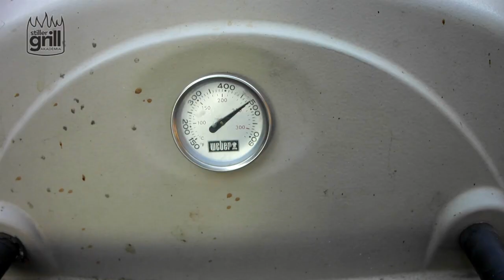Eredeti pita és gyros recept [HD] - Bazi nagy görög meló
Nincs nyár házi gyros nélkül, amióta birtokomban van a pita kenyér receptje. Az alapanyagok egyszerűek, kell némi izom munka az elején, mert magától nem lesz szép pufi sütés után. A húst 2 napig pácolom fahéjas-paprikás keverékben. Ez az az íz világ, amitől kerek lesz az egész. A tzaziki uborkából készül, de az enyém kovászolva van, uh a kertben csak cukkini volt aznap. De sózás után a kutya meg nem mondja, hogy ez melyik. Főleg, amikor már faljuk! Lehet a lépéseket egyesével is csinálni, kinek hogy esik jól. Én csak a húst pácoltam előre, minden mást egy délután leforgása alatt csináltam. Ezt látjátok most összevágva egy kis görög zenével megspékelve. Jó sütögetést és videózást.